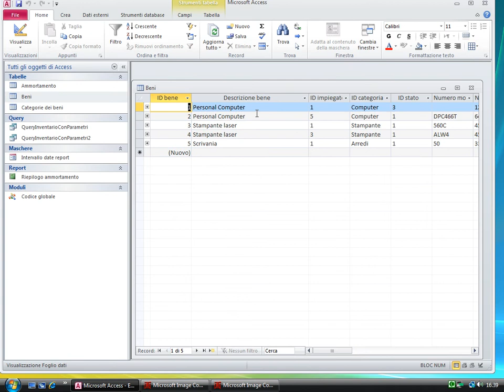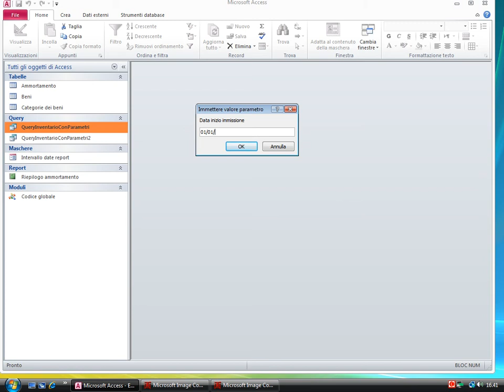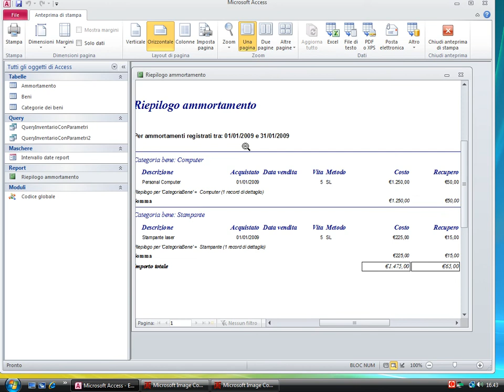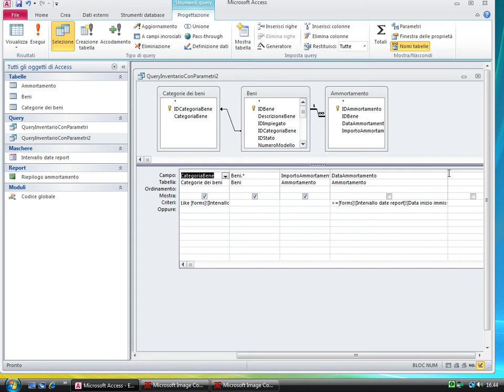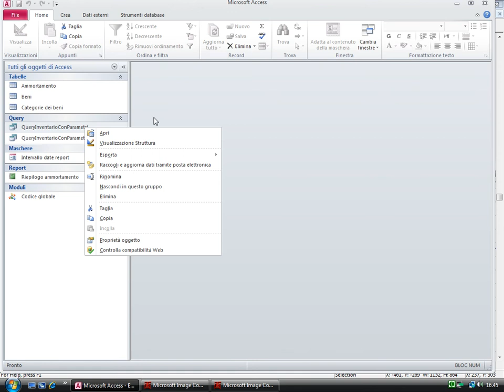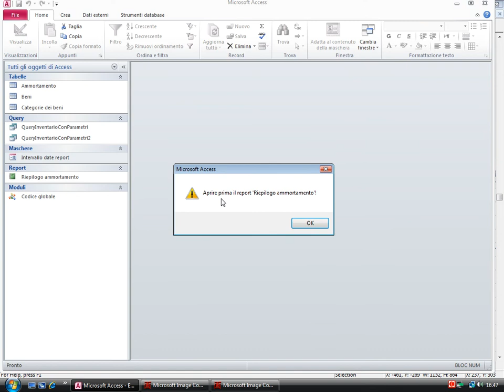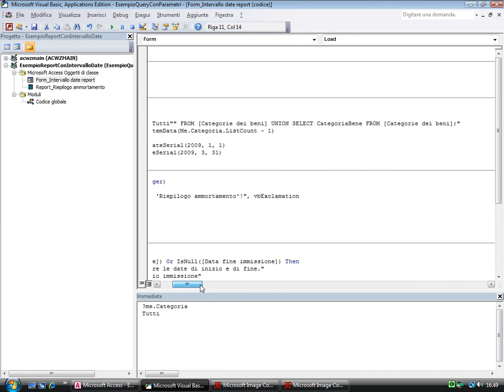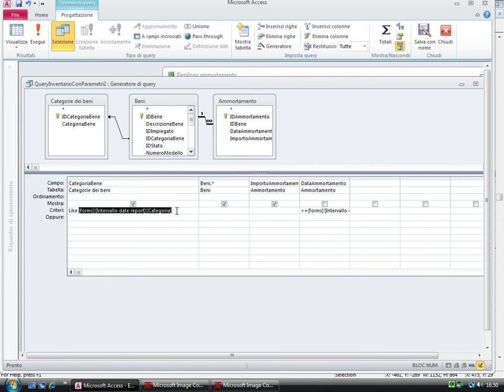Esempio Query con Parametri Access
Una query con parametri non è altro che una query di selezione alla quale sono stati aggiunti uno o più parametri in corrispondenza del rigo criteri.

Nell'esempio all'utente viene richiesto di inserire di inserire 2 date (data inizio e data fine) all'apertura della query.

Il risultato è che la query con parametri restituisce i records filtrati in base ai valori specificati a runtime.

Il passo successivo è quello di creare una mascherina di dialogo per raccogliere i vari parametri in un solo passaggio.

Nell'esempio vediamo come utilizzare questa tecnica per impostare un filtro intervallo date ad un report di access.

Il progetto, sia in versione Access 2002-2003 che Access 2010, è disponibile per il download nella sezione welcome della pagina Facebook di MC2 E-Learning a questo indirizzo: